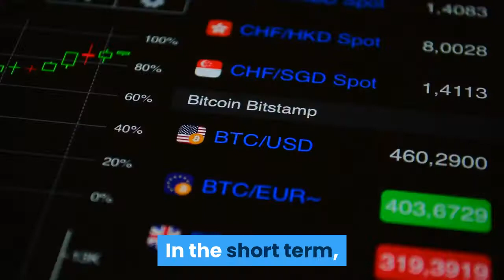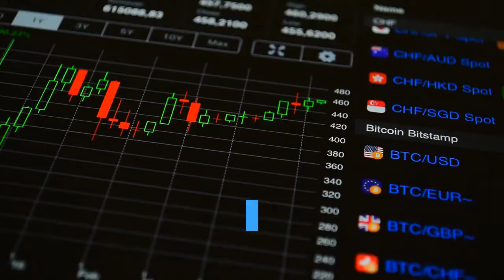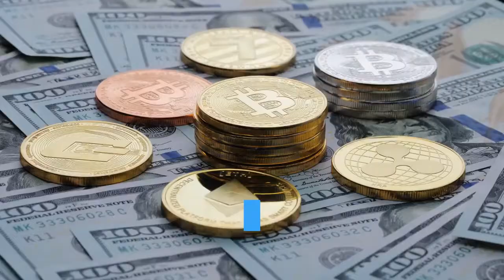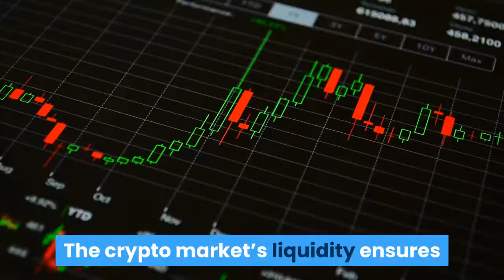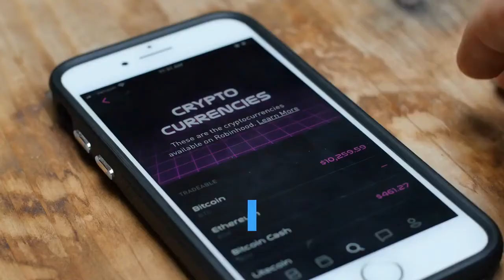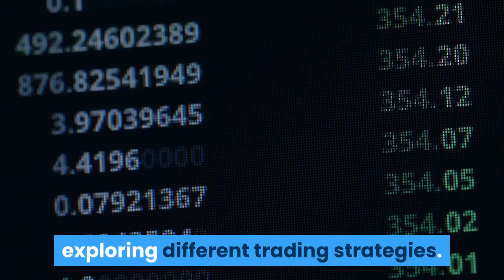XRP: WILL XRP REACH $5? XRP NEWS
Ripple is predicted to grow in value and could reach the price of $5 according to experts.
Experts agree that XRP reaching $5 looks pretty likely. In the short term, crypto experts estimate the Ripple XRP currency to keep increasing, with a potential high of $5. PrimeXBT predicts XRP to hit the $5 level and reach a possible high of $20.
The crypto market is growing each day. Many people are now focused solely on this market indefinitely.
There are many ways in which one can grow when it comes to crypto trading, and the opportunities are almost endless.

Other popular coins include Ripple and Ethereum. Crypto traders have familiarized themselves with this emerging market, and now everyone wants to invest.

Ripple, in particular, is predicted to grow in value. It is estimated that Ripple could reach the value of $5 in a period of two to five years, according to some experts and market analysts.

👉 XRP Ripple Is Going To Be 100$ In 2021? XRP Signals that you should be Alerted about
👉 XRP Analysis | Ripple Sentiment & Price Prediction
👉 Ripple XRP! XRP END GAME = Nostro Vostro. ISO20022 info! BUY XRP! Ripple will slowly kill SWIFT.
👉 Ripple XRP BREAKING NEWS: BITBOY EXPOSES WHATS GOING TO HAPPEN!
👉 XRP Ripple $15,000 price situation Explained WITH MATH (hypothetical situation)
👉 XRP - You Need Only 500 XRP To Get THIS! (HUGE EXPLOSION INCOMING)
👉 XRP - The Simpsons Predict XRP And Now XLM! (HUGE NEWS!)